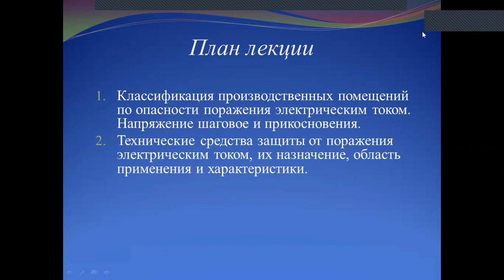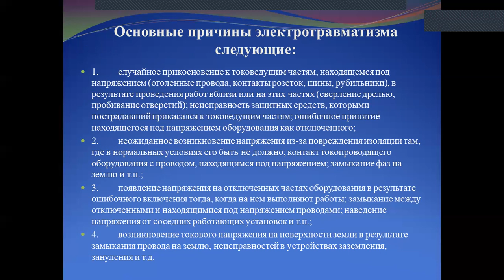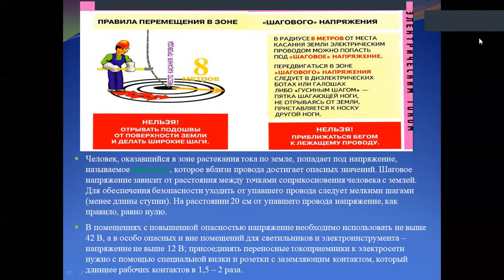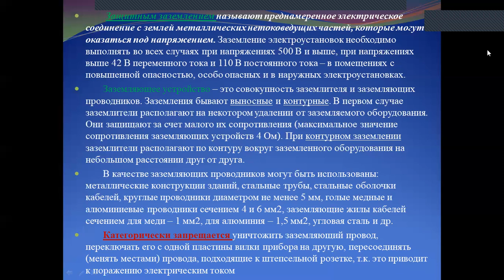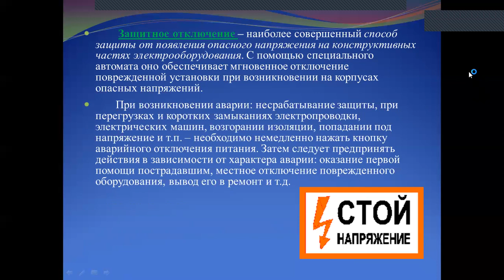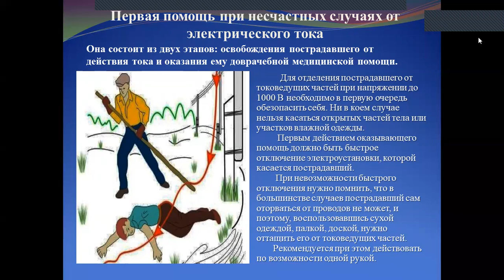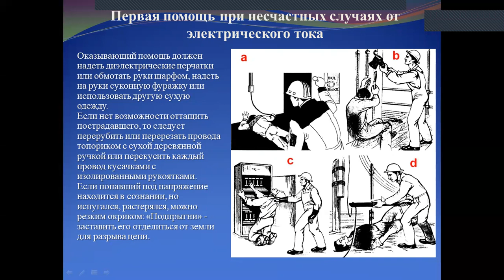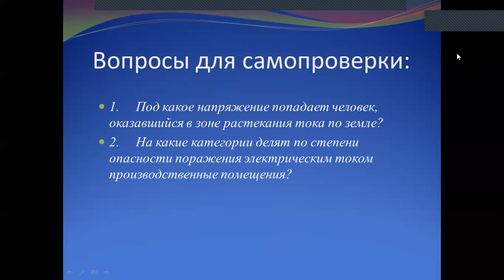№11 Охрана труда